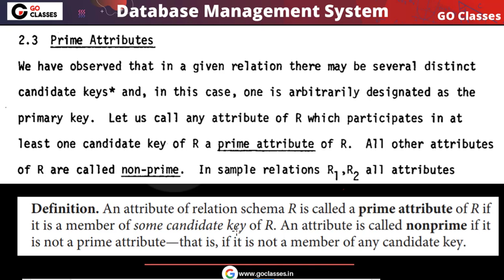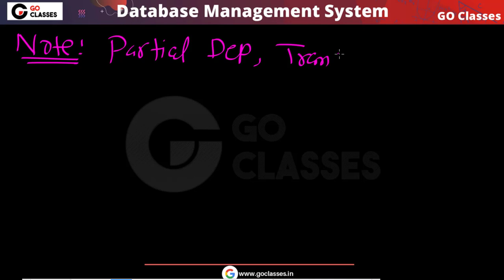Introduction to 2NF and 3NF | Second , Third Normal Form | DBMS | Normalization | GO Classes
2NF: The following statements are all equivalent. They all define what 2NF is about.
• A relation is in 2NF if every nonprime attribute is fully functional dependent on every Candidate Key.
• A relation is in 2NF if there does not exist an FD X → y such that y is a nonprime attribute and X is a proper subset of a candidate key.
• A relation is in 2NF if there does not exist a nonprime attribute y that is partially dependent on any candidate key.

3NF: The following statements are all equivalent. They all define what 3NF is about.
• A relation is in 3NF if it is in 2NF and there does not exist a nonprime attribute y that is transitively dependent on any candidate key.
• A relation is in 3NF if there does not exist a nonprime attribute y that is dependent on any set of attributes that is not a superkey.
• A relation is in 3NF if given any FD X → y, either y is a prime attribute or X is a superkey.

BCNF: The BCNF condition is really simple.
• A relation is in BCNF if given any FD X → y, X is a superkey.

Crack GATE Computer science exam with the best.
Join "GO Classes Complete GATE CSE Course"